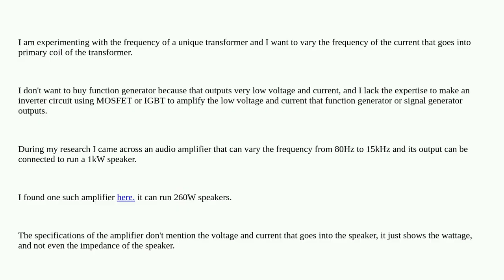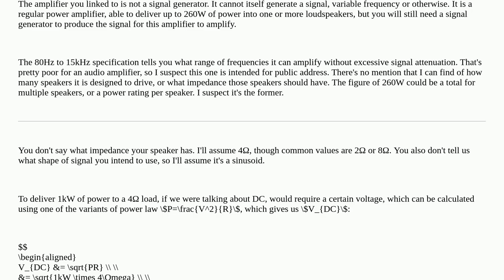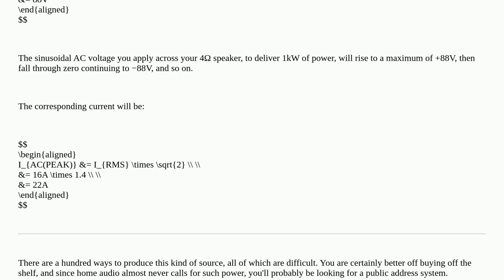Electronics: What is a typical voltage and current that goes into a 1kW speaker?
What is a typical voltage and current that goes into a 1kW speaker?

A special thanks goes out to the community

  voltage amplifier audio current